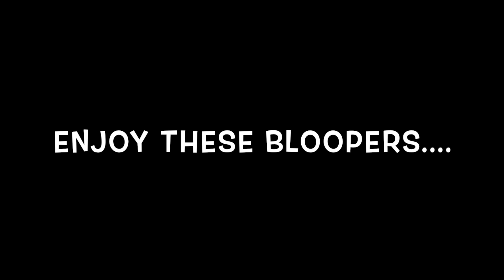FILMING OUR CHRISTMAS INTRO | Family 5 Vlogs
FILMING OUR CHRISTMAS INTRO